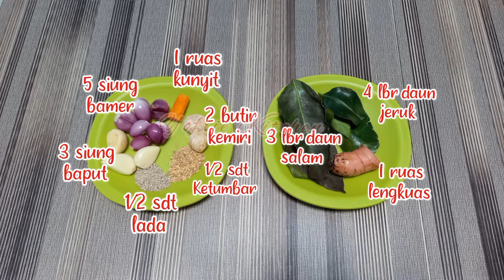SAYUR DAUN SINGKONG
Sayur daun singkong, boleh tambah ikan teri jika suka ..😊
Banyaknya daun singkong disesuaikan saja ya bun..

Happy Watching. 🙏